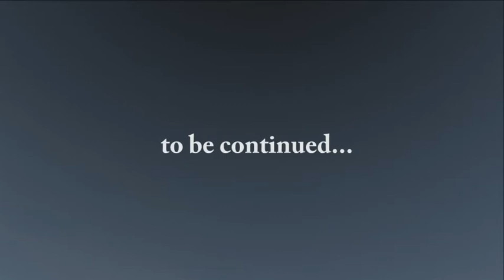Dshini's Tag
Projekt für die Internetseite dshini.net
Musik von Samuel T. Klemke